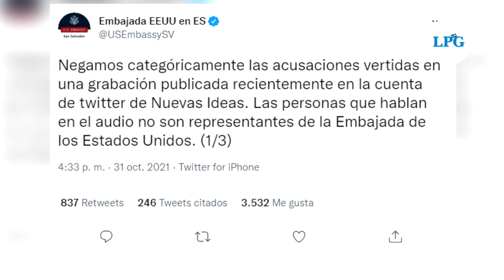Embajada estadounidense se desvincula de acusaciones de partido Nuevas Ideas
Un portavoz de la representación estadounidense en el país rechazó una grabación publicada por Nuevas Ideas, el fin de semana.

¡Visítenos!